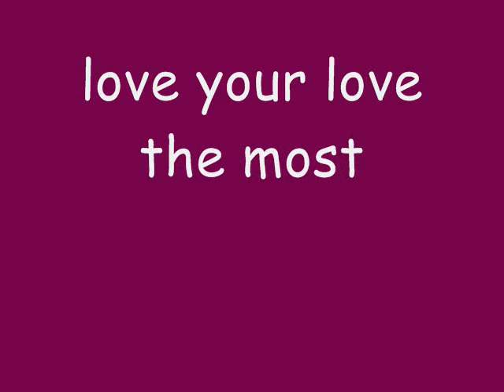love your love the most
love your love the most by eric church